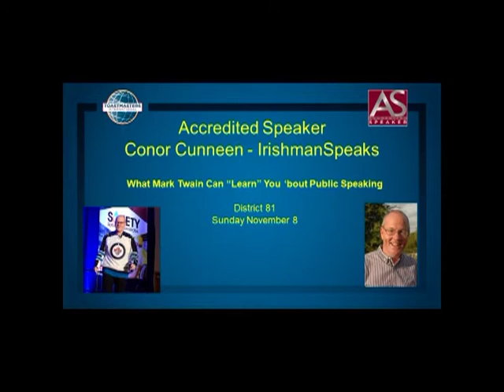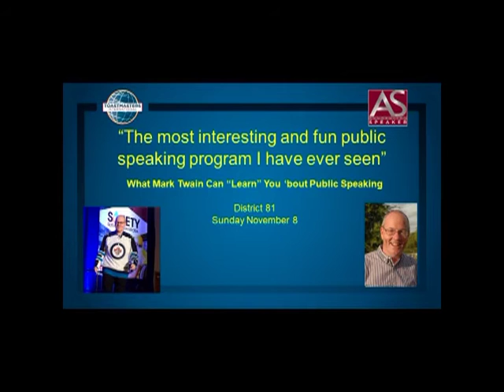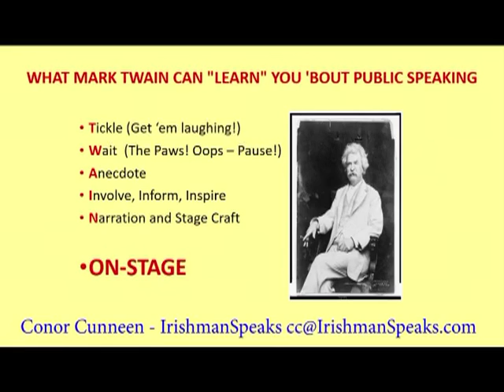Accredited Speaker for Toastmasters D81 - What Mark Twain Can "Learn" You 'bout Public Speaking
Hi, Conor Cunneen DTM and Toastmasters Accredited Speaker here! I'm an Irishman happily exiled in Chicago where the Guinness is good, the natives are friendly and I have been force-fed more corned beef and green beer than I ever had in Ireland.
Today, I earn a crust as a  keynote speaker who provides motivational, humorous, compelling programs and presentations to audiences from Memphis to Madrid.
My mission it to Improve People, Performance and Productivity - with a Smile.

I know not many professional speakers are Toastmaster members, which means they are missing a very valuable opportunity to consistently test and get evaluations on their material.
I was lucky enough to start in Naperville Toastmasters Club where the guiding light was an absolute stickler for TM etiquette - to some extent over the top - but he also insisted in high quality evaluations that were designed to help speakers grow.
I would not be a Toastmasters Accredited Speaker today if I had not joined that club. Today, I am a member of Windy City Professonal Speakers Toastmasters where gratuitous praise is most definitely frowned upon!
Indeed, experienced speakers suffer nerves (which is a good thing) before having their material critiqued.
It is a bit like the Teddy Roosevelt "Arena" speech:
"The credit belongs to the man who is actually in the arena, whose face is marred by dust and sweat and blood; who strives valiantly; who errs, who comes short again and again, because there is no effort without error and shortcoming."

Thanks to that type of brutal honesty at Windy City Toastmasters, I can now proudly say I am a Toastmasters Accredited Speaker. This designation has allowed me speak at Toastmasters International Convention and multiple Toastmaster District and Regional Conferences.

What type of conferences has Conor spoken at?
Toastmasters international convention
Toastmasters District Conventions
Motivational Cancer Speaker Chicago and numerous other cities
Inspirational Sales Conference Speaker Chicago
Humorous Motivational Speaker Milwaukee
Sales Conference Speaker Foodservice
Customer Service Speaker Nashville
Marketing Conference Speaker Los Angeles
Motivational Speaker to Associations
Inspirational Hospitality Speaker
Humorous Motivational Cancer Speaker
Restaurant speaker Chicago
Franchise Marketing Speaker

As of November 2020, the list of Toastmasters Accredited Speakers is:
Mohamed Ali Shukri, DTM  2020
Gregory Van Borssum, ACB  2019
Michael Bayer, ALS  2019
Paul Artale, DTM  2019
Sima Dahl, DTM  2019
Thomas Iland, DTM  2019
Yelena Balabanova, DTM  2019
Edwin W. Ettinghausen, ACB  2018
Greg Wood, DTM  2018
Maurice DiMino, ACB  2018
Tamara Hamilton, ACG, CL  2018
Terry Watson, DTM  2018
Valda Ford, DTM  2018
Angela Louie, DTM  2017
Clare Crowther, ACS, ALB  2017
Donny Crandell, ACS, ALB  2017
Freddi Dogterom, DTM  2017
Joe Grondin, DTM  2017
Robert Cravalho, DTM  2017
Darren LaCroix, ATM  2016
Eldonna Lewis Fernandez, ACS, ALB   2016
Ellie Kay, DTM  2015
Barbara Khozam, ACS, ALB  2014
Patrick Hardy, ACG, ALB  2012
Tammy Miller, DTM, PID  2012
Conor Cunneen, DTM  2011
Rochelle Rice, ACS  2010
Karen Twichell, ACS  2010
Ross Mackay, DTM  2007
Johnny Campbell, DTM  2006
Ron Chapman, DTM  2005
Terry Mayfield, ATM-B  2005
George Nigro, DTM  2004
Wayne Baughman, DTM  2003
Anne Barab, DTM  2002
George Gilbert, ATM-S  2001
Glen Knight, DTM  2001
Denise Marek, ATM-G  2001
Joan Allen, ATM  1998
Jana Barnhill, DTM  1998
Robert Hooey, DTM  1998
Kai Rambow, DTM  1998
Victor Costa, DTM  1997
Robert Opple, ATM-G  1997
Dilip Abayasekara, DTM  1996
Jerry Wayne Choate, DTM  1995
Margaret Hope, DTM  1995
Russell Johnston, ATM  1995
William Ecker, ATM  1994
Gerald Green, DTM  1994
John Kinde, DTM  1993
Dana LaMon, DTM  1993
John Noonan, DTM  1993
Sheryl Roush, DTM  1993
Robert Barnhill, III, DTM  1992
Paul Burke, DTM  1992
Laurie Molsberry, DTM  1992
Barbara Rudnicki, DTM  1992
Mike Gibson, ATM-S  1991
Pauline Harvey, DTM  1991
Bonnie Kenny, ATM  1991
Hal Slater, DTM  1991
Kenneth Meades, ATM  1990
Peter Stark, ATM  1990
Bill Telle, ATM-B  1989
Larry Emmott, ATM  1986
Don Ensch, DTM  1986
Tom Bintliff, DTM  1985
Mark Campbell, ATM  1985
Billy B. Johnson, DTM  1985
Ted McIlvain, ATM  1985
David Richey, DTM  1985
Robert Allen, ATM  1984
Mary Lou Dobbs, ATM  1984
Dale O. Ferrier, ATM  1984
Joseph O’Rourke, ATM  1984
Ray Brooks, DTM  1983
Joseph L. Eden, DTM  1983
John Hartquist Jr., DTM  1983
Patrick A. Panfile, DTM  1983
Roger Reser, ATM  1983
Frank Slane, DTM  1983
Keith Frost, ATM-S  1982
David P. Lewis, ATM  1982
J. Q. Warnick Jr., DTM  1982
Fred Wienecke, DTM  1982
Ferdinand Chen, DTM  1981
Hubert Dobson, DTM